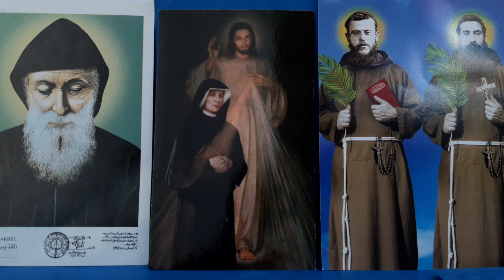The imitation of Christ ( 60) : The Christian Best Seller ever right after the Bible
The imitation of Christ ( 60) by Thomas a Kempis : The Number One Christian Best Seller ever right after the Bible since its writing at the end of the XIV century BC